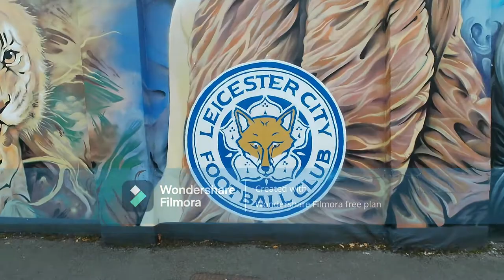Leicester Street Art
Wonderful Street Art in Leicester done in conjunction with @leicestercouncilnews and bringthepaint
Documented by @LeicesterPaul in my quest to learn and edit @YouTube Vlogs It is very tricky!
Locations in Leicester: Queen Street, Southampton Street, St George Street,
Rutland Street, Wigston Street, Yeoman/Vestry Street, Belgrave Gate,
The Newarke, Oxford Street, Pelham Street, Carlton Street, York Road, Upper Brown Street and St Georges Way.